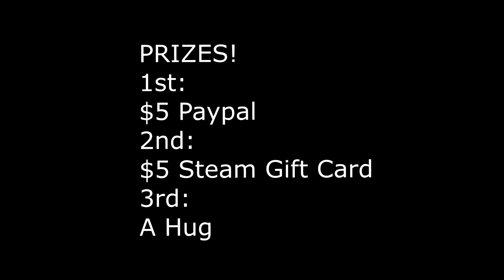'I Feel Like' Cod Mw3 Edit By Kronic (Watch to end for the editing contest)(editors appclip)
Apply now and try to win the 3 prizes
 Editing responses need to be in by 20th october
now for mah old description XD

Yo guys Kronic here and this was a edit made in 1hrs on sony vegas 100% Project File at 30 likes
 i haven't been uploading lately it because i have been on gta 5 pc with my friends :) so i will be uploading still every 2-3 days just plz dont unsub and say were u go m8 ill still be here any reply to ur comments as soon as i can so guy make sure to hit that like buttom
Hey guys its blitz edits here also known as Kronic. This is a edit i made was for my new editing team so i hope you enjoyed.
I will start to be uploading edits weekly for you guys so make sure to stay active.

Make Sure To Send Clips To Me To Be In A Edit.
Add me on Skype: blitz.kronic